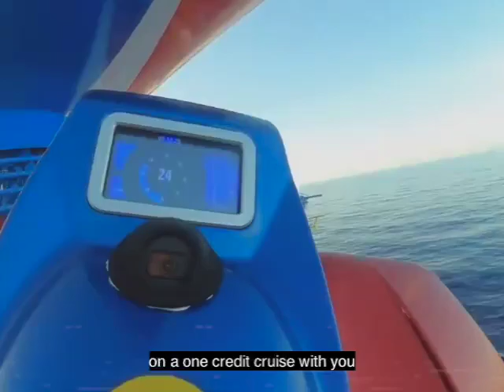One Credit Cruise (BOLT: Ultimate Sea Coaster)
Set sail on a one-credit cruise with the ones you love. Is this the most expensive credit available to the public?